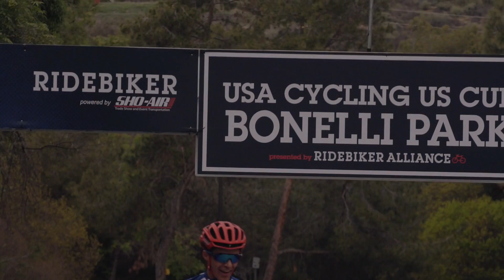Kenda Cup West Series